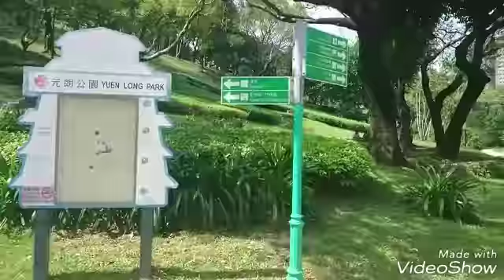EXSPLOR PAGODA PARK(YUNLONG) HONGKONG